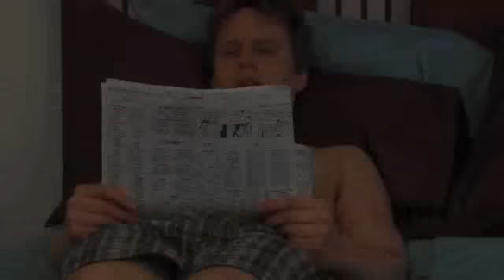Karl Steudel, dirty toothbrush, romantic comedy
Karl Steudel, stars in this Viral video, romantic comedy, for Sssh.com